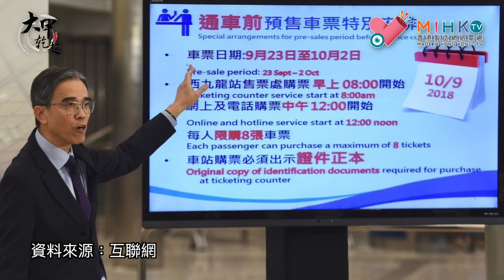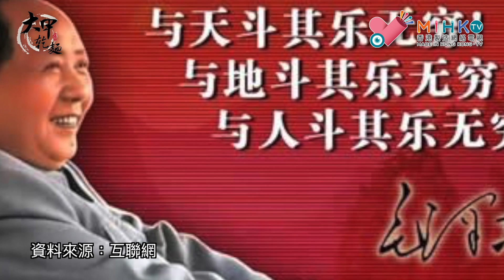香港六點半 - 時事即食麵 EP 44a - 少林僧人按捺不住集體扯旗 究竟攪邊科？ - 20180912a